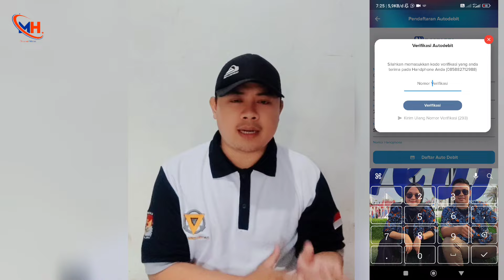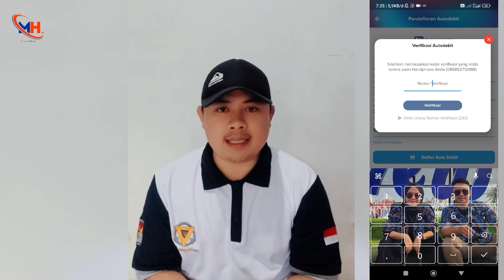Cara Aktifkan Kembali BPJS Kesehatan Yang Non aktif Secara Online | Lewat Aplikasi JKN Mobile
Berikut adalah video tentang Cara Aktifkan Kembali BPJS Yang Nonaktif Secara Online | Lewat Aplikasi JKN Mobile. bagi kalian yang ingin mengaktifkan kembali BPJS yang nonaktif karena Resign atau di PHK, ini adalah video yang tepat untuk kalian tonton. tanpa harus datang ke kantor BPJS bisa secara online lewat aplikasi JKN Mobile.